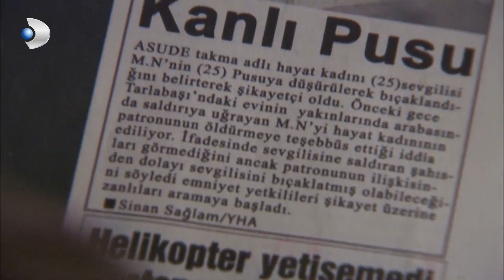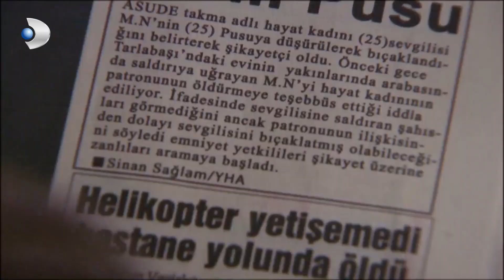Mukaddes Evin İçine Isınmaya Başladı! - Fatmagül'ün Suçu Ne? 27.Bölüm